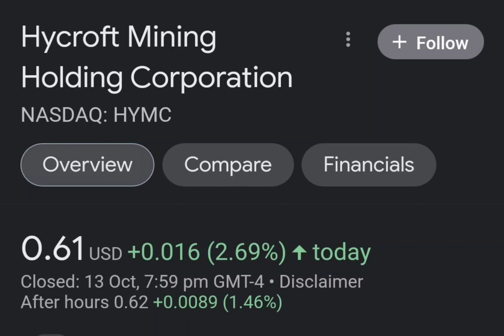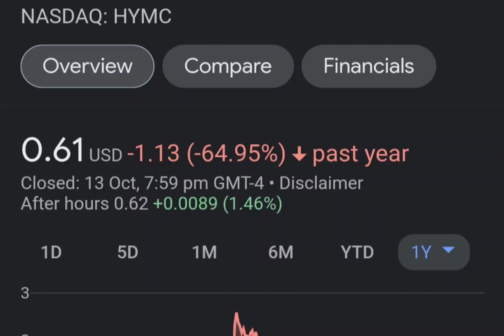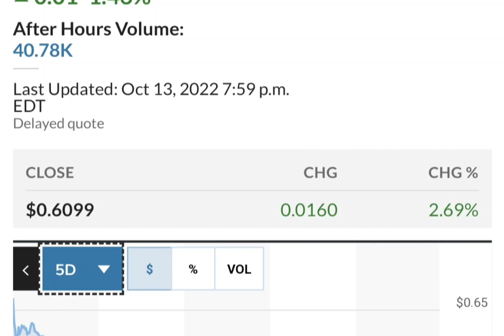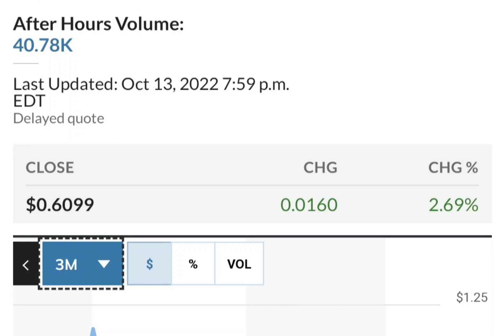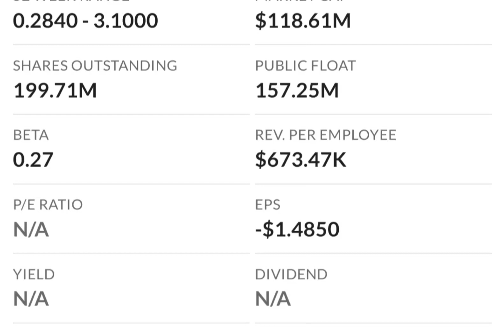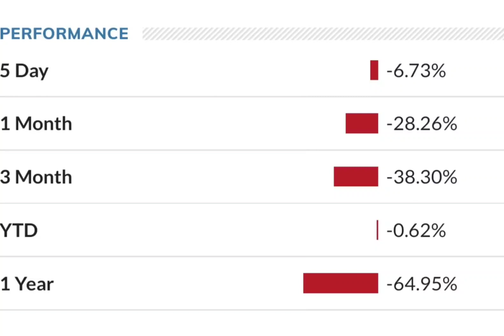HYMC Stock Will Make Millionaires HYMC Stock Analysis Hycroft Mining Holding Stock Prediction